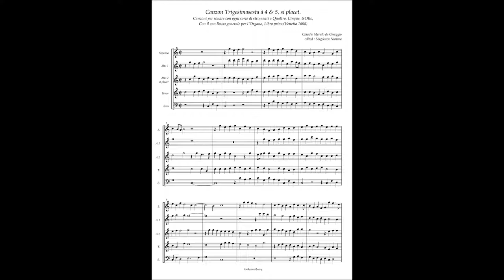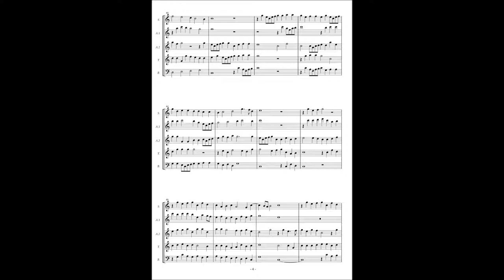Alessandro Raverii, Canzoni per sonare a 4,5,8(1608) Claudio Merulo, Canzon 36a à4 ver